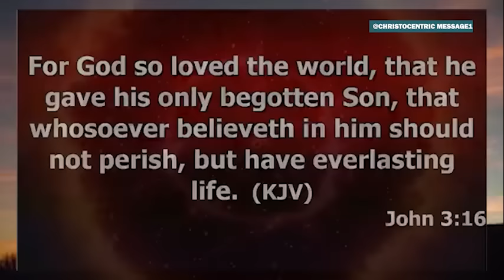SIGNS YOU ARE OPEN TO THE SPIRIT REALMS - APOSTLE JOSHUA SELMAN